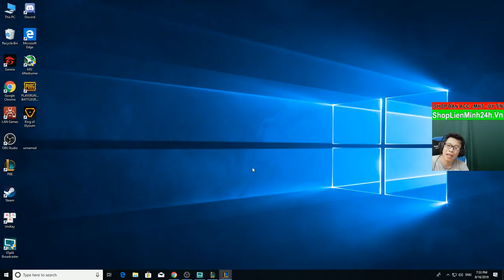Buff Max Đồ Draven - Ném Rìu Quá Thốn | Đấu Trường Chân Lý - Lol Auto Chess